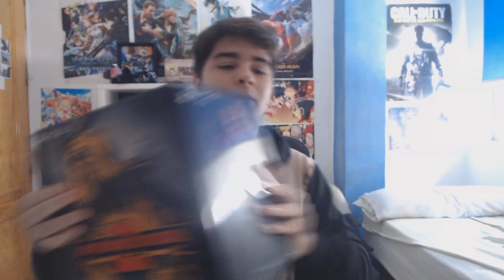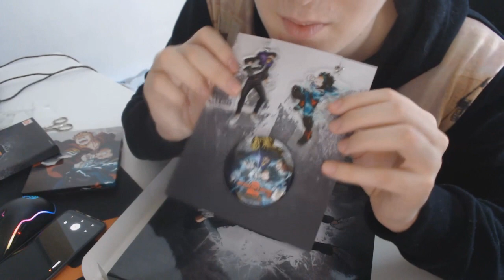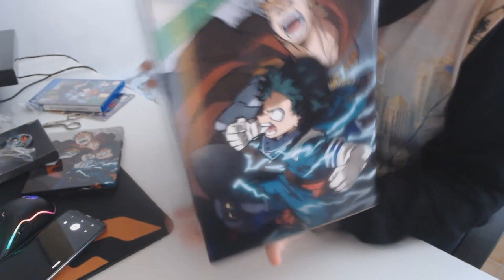UNBOXING MY HERO ONE´S JUSTICE 2 EDICIÓN COLECCIONISTA ( COLLECTOR'S EDITION ) - Buipelo8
♦ Doname para mejorar el Canal!!

▬▬▬▬▬▬▬▬▬▬▬ஜ۩۞۩ஜ▬▬▬▬▬▬▬▬▬▬▬▬▬▬

(Molan mucho)

▬▬▬▬▬▬▬▬▬▬▬ஜ۩۞۩ஜ▬▬▬▬▬▬▬▬▬▬▬▬▬▬

▬▬▬▬▬▬▬▬▬▬▬ஜ۩۞۩ஜ▬▬▬▬▬▬▬▬▬▬▬▬▬▬

Miniaturero: Yo

▬▬▬▬▬▬▬▬▬▬▬ஜ۩۞۩ஜ▬▬▬▬▬▬▬▬▬▬▬▬▬▬

▬▬▬▬▬▬▬▬▬▬▬ஜ۩۞۩ஜ▬▬▬▬▬▬▬▬▬▬▬▬▬▬

No olvides subscribirte y darle a like que no cuesta nada!! ^^

▬▬▬▬▬▬▬▬▬▬▬ஜ۩۞۩ஜ▬▬▬▬▬▬▬▬▬▬▬▬▬▬

▬▬▬▬▬▬▬▬▬▬▬ஜ۩۞۩ஜ▬▬▬▬▬▬▬▬▬▬▬▬▬▬

Vídeo creado y subido por Buipelo8.